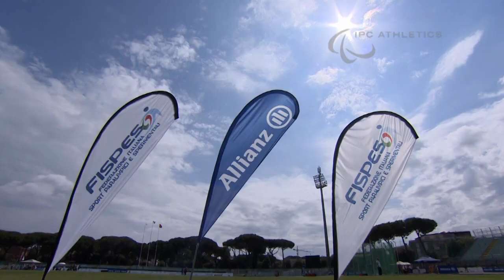2014 IPC Athletics Grand Prix, Italy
Just 79 days before the 2014 IPC Athletics Grand Prix head to Swansea, Great Britain's Aled Davies F42 set a new world record in the men's discus F42 on Saturday 31 May with a throw of 48.69m at the IPC Athletics Grand Prix in Grosseto, Italy, to cap off a memorable week. On Thursday 29th May, Davies, the world and Paralympic discus champion, had stood top of Mount Snowdon, Wales' highest peak, as part of his involvement with the Queen's Baton Relay in preparation for the Glasgow 2014 Commonwealth Games. As a result he only made it to Grosseto late on Friday night, yet despite the fatigue was still able to smash Fanie Lombaard of South Africa's 12-year-old world record of 47.85m. Germany's Markus Rehm showed that he is edging closer to an 8m long jump in the men's T44 class, after reaching a wind assisted 7.96m at the IPC Athletics Grand Prix in Grosseto, Italy, on Saturday 31 May. Had it not been for a 2.5m/s gust of wind, he would have added 1cm to his own world record set at the 2013 IPC Athletics World Championships in Lyon, France. Italy's Martina Caironi and South Africa's Ilse Hayes also came close to breaking world records on Saturday. In the women's 100m T42/43/44, Italy's T43 athlete Guiseppina Versage had the fastest time, but her teammate Martina Caironi, the double world and Paralympic champion, ran 15.26. It was just 0.08 seconds outside her own T42 world record set last June in Rome, Italy and her first sub 16 seconds run of the season. In winning the 100m in 12.04, Hayes, who set a new African record at the last Grand Prix in Nottwil, Switzerland, was just 0.05 seconds off Cuban Omara Durand's world record. She now hopes to break the world record at June's Grand Prix in the German capital. For the latest updates on the competition which is supported by IPC Athletics international partner Allianz, please follow@IPCAthletics on Twitter and see the full results